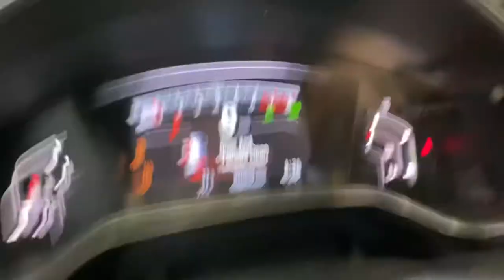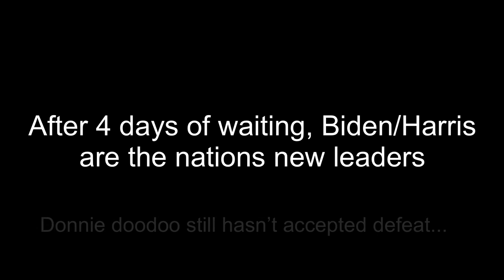VLOG| Trying to act normal during this 2020 ELECTION ROLLERCOASTER| Rakiya Mohamed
Hey friends! I’m sure like me, everyone is America has been trying to live their normal lives while low-key obsessing over the results of the 2020 presidential election! Enjoy this video of me trying to live my best life in the midst of all of this chaos!